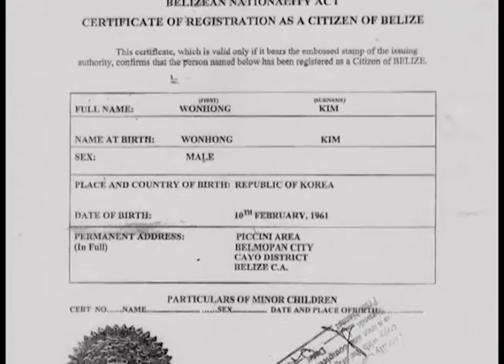Auditor General’s Special Audit Report on Passport and Immigration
As many as five years ago, a major immigration scandal rocked the government. It was revealed that ministers as well as senior officials were involved in facilitating visa approvals to hundreds of persons who did not quality. In fact, this station was taken to court by Minister of State Edmund Castro and after damning information on visa issuance was revealed, Castro withdrew his suit.  Finally, this Friday, a special audit by the office of the Auditor General will be tabled in the House on the passport, immigration and nationality department. The audit covers the period of 2011 and 2013.